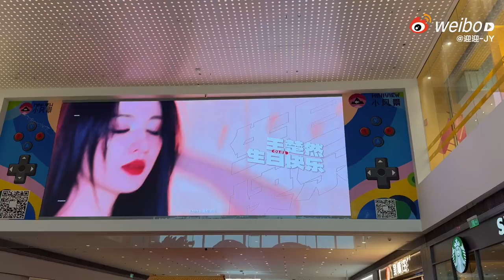Pj support Chu Ran - Birthday 2024